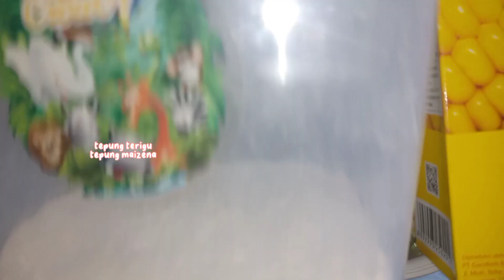Cobain resep bakwan sayur krispy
Assalamualaikum,video kali ini saya mau membuat bakwan yang bukan seperti biasa yang saya buat.
so ikutin terus videonya ya

Happy watching